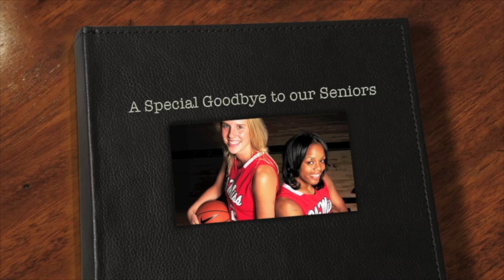2010-2011 Ole Miss Women's Basketball | Season in Review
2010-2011 Ole Miss Women's Basketball | Season in Review

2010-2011 Ole Miss Women's Basketball Season in Review
Remastered and Redone from its original version!

This is a highlight film was originally shown at the end of the year banquet on May 17, 2011. The film showcases the 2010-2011 Ole Miss Women's Basketball Team.

The 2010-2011 squad was led by Second Team All-SEC honoree Kayla Melson.

Melson led the team and was third in the conference in scoring last season with 15.1 points per game in addition to being named a finalist for the Cellular South Gillom Trophy.  She led the team, and SEC, in minutes per game (38.0), field goal percentage (43.7) and free throws (90) and was also an AP All-SEC Second Team honoree.

Freshman Valencia McFarland, who was named to the SEC All-Freshman team and was also named to the All-Tournament team at the Waikiki Beach Marriott Rainbow Wahnie Showdown and was the MVP at Inn at Ole Miss Classic, earned three awards on the night.  She led the team in field goals (135), free throw percentage (.720), assists (123), steals (42) and points (371).  McFarland recorded 20 double-digit scoring games including 11 of the final 12 games of the year.

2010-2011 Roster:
Seniors:
Kayla Melson
Tori Slusher
Juniors:
Nikki Byrd
Whitney Hameth
LaTosha Laws
Sophomores:
Jasmine Curtis
Courtney Marbra
Maggie McFerrin
Kelsey Nutt
Freshmen:
Pa'Sonna Hope
Kenyotta Jenkins
Valencia McFarland
Shae Nelson
Jasmine Trotter

Coaches:
Renee Ladner, Head Coach
Jocelyn McGilberry, Assistant Coach
Armintie Price-Herrington, Assistant Coach
Marlene Stollings, Assistant Coach
Support Staff:
Margie Gill, Director of Operations
Brian Mackay, Coordinator of Video Services
Shana Kent, Administrative Assistant
Managers:
Chad Bush
Porche' Keys
Andrew Manzke

Support BMac Productions by using our Amazon links. There is no extra cost or hidden fees for you, the consumer. By using the link below when you shop at Amazon, a portion of every order will be given to BMac Productions.